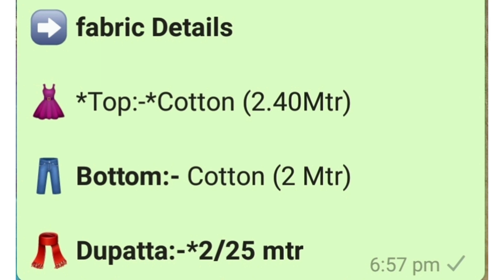lawn Cotton Dress Material In Rs.500 Only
whtsapp link:-

*offer valid for one month
*lawn cotton fabric
*price:-500 only
*top:-2.40 metr.
*bottom:-2 metr.
*dupatta:-2.25 metr.